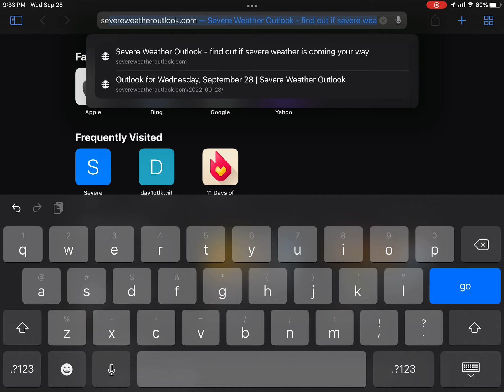Hurricane Ian made landfall as cat 4 now cat 2